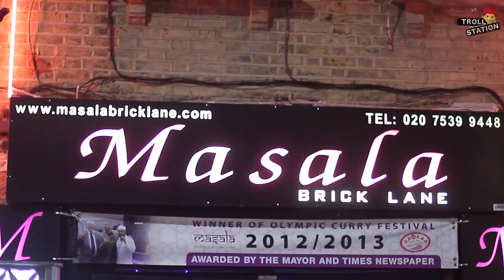Indian Promoter Prank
@mikeyBharj goes to Bricklane on his grind.